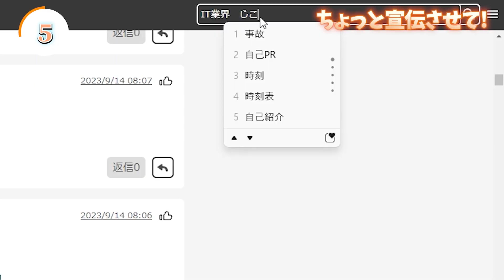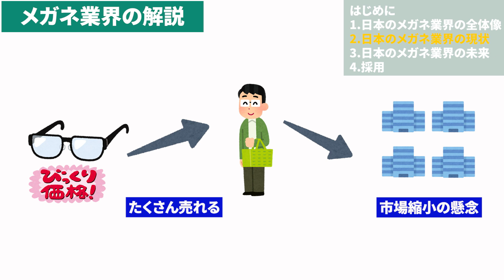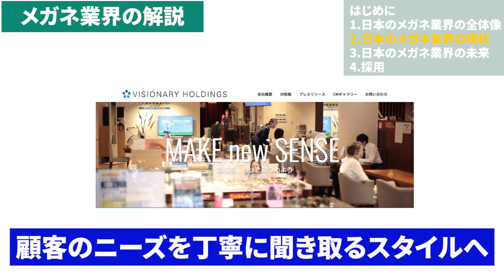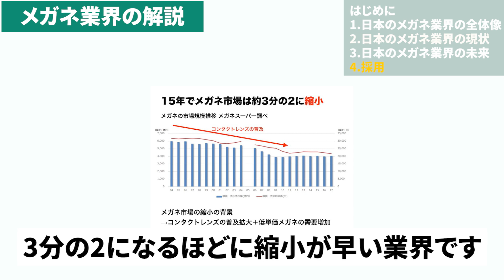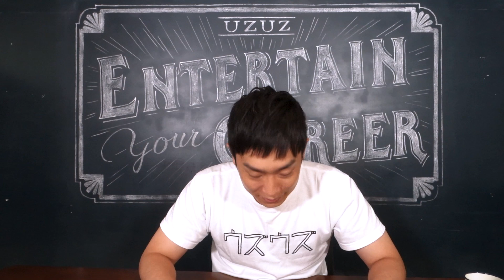メガネ業界(メガネトップ、JINS、パリミキ、Zoff)の業界研究を人材社長が徹底解説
0:00 メガネ業界の業界研究
0:52 メガネ業界の全体像
1:29 メガネ業界の現状
4:10 メガネ業界の未来
5:40 採用

今回紹介した企業
・メガネトップ
・JINS
・パリミキ
・Zoff

ひろさんとの模擬面接を希望する方はこちら！